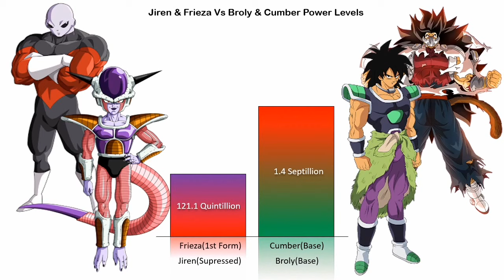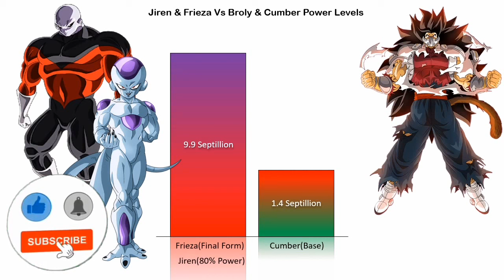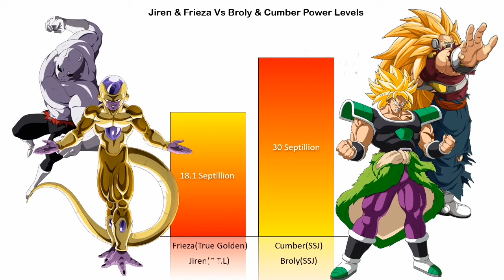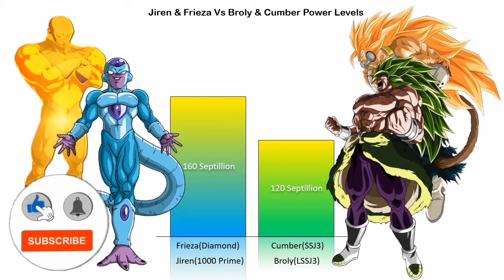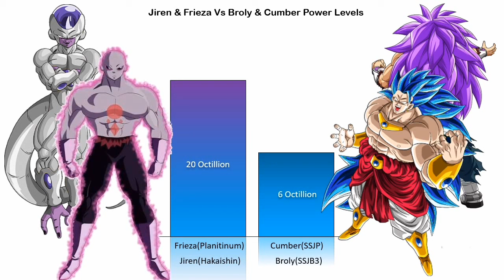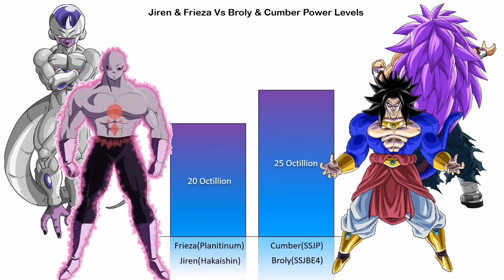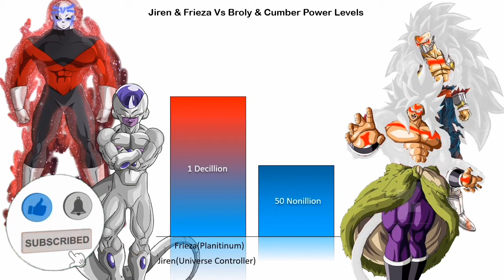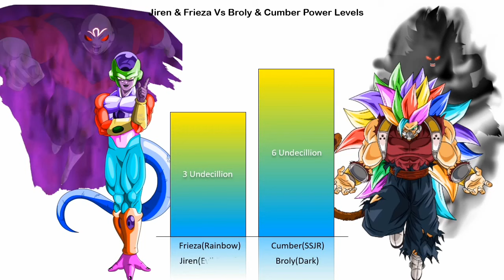Jiren & Frieza Vs Broly & Cumber Power Levels | CharlieCaliph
About video
In this video we gonna compare tournament of power most powerful character and the best villian of dragon ball vs the legendry super Saiyan and evil saiyan
jiren and frieza vs broly and cumber power levels official and unofficial forms hope you enjoy this video.